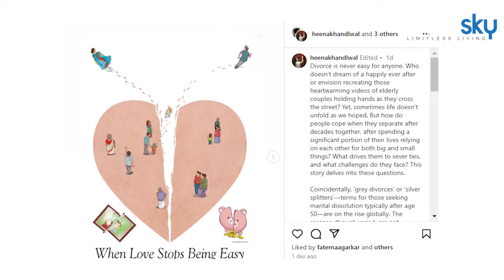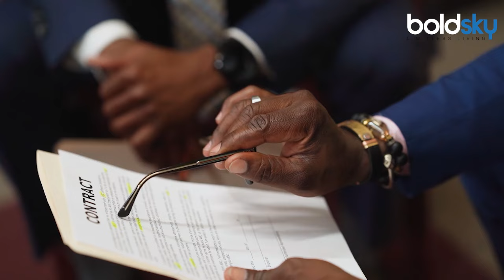Grey Divorce Meaning, Reasons In Hindi: Silver Splitters Kya Hai, Explained | Boldsky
Grey Divorce: अभिषेक बच्चन ने ऐश्वर्या बच्चन से अलग होने की अफवाहों के बीच तलाक की कठिनाइयों पर चर्चा करने वाले एक इंस्टाग्राम पोस्ट पर प्रतिक्रिया दी है। इस पोस्ट में वृद्ध वयस्कों, खास तौर पर 50 वर्ष या उससे अधिक उम्र के लोगों में "ग्रे तलाक" या "सिल्वर स्प्लिटर्स" के बढ़ते चलन पर प्रकाश डाला गया है। आइये जानने का प्रयास करते हैं कि ग्रे डाइवोर्स क्या है जिसका चलन इन दिनों बढ़ रहा है।

Grey Divorce: Abhishek Bachchan has responded to an Instagram post discussing the hardships of divorce amid rumours of his separation from Aishwarya Bachchan. The post highlights the growing trend of "grey divorce" or "silver splitters" among older adults, especially those aged 50 and above. Let's try to understand what is grey divorce which is a growing trend these days.